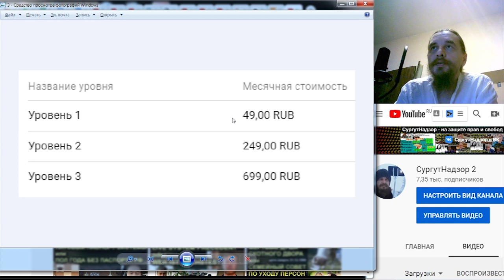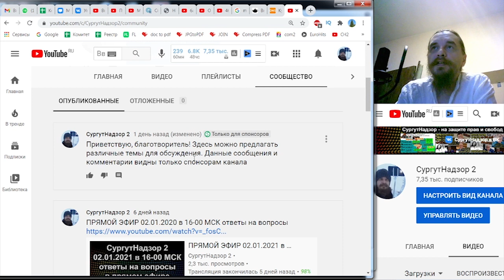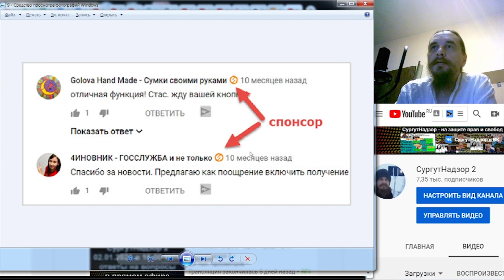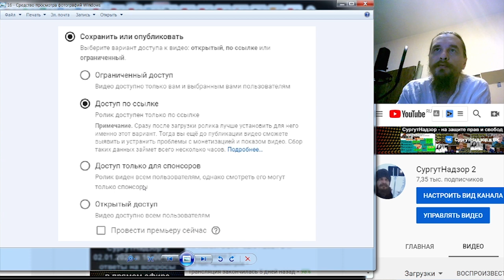ВЗАИМОПОМОЩЬ ВО ВСЕОБЩЕЕ БЛАГО или НОВЫЙ СЕРВИС НА КАНАЛЕ 2021.01.08 Сургут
показываю возможные варианты помощи каналу и всем кто совместно со мной занимается правозащитой и безоплатно трудиться во всеобщее благо

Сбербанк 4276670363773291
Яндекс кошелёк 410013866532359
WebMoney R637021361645